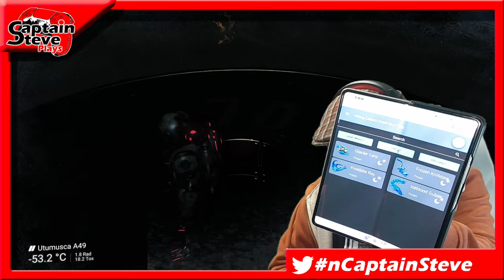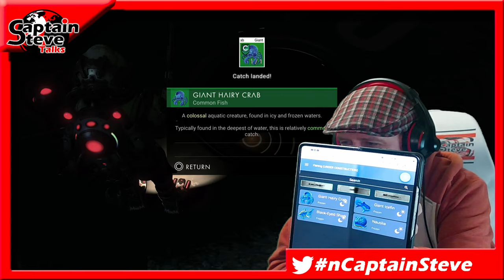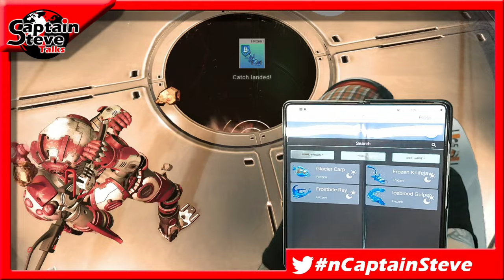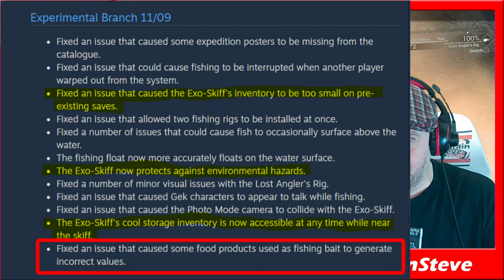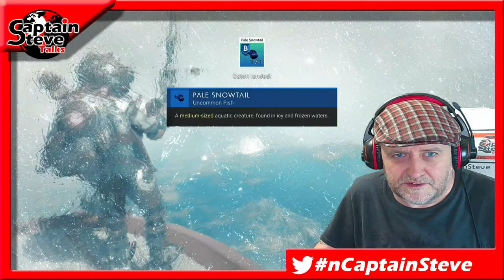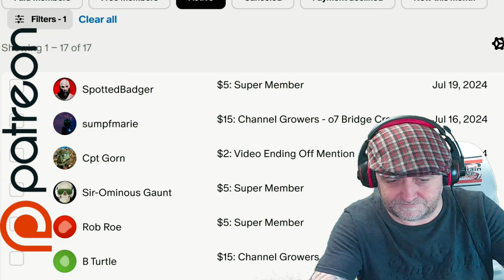How To Catch All Frost Biome Fish - No Man's Sky Fishing Aquarius - Captain Steve NMS Guide